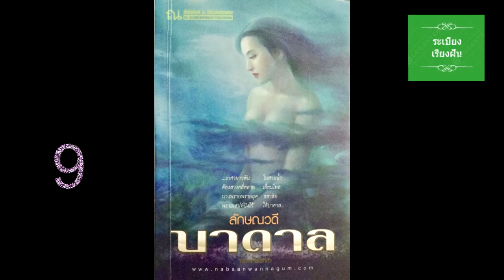9.หนังสือเสียง บาดาล ประพันธ์โดย ลักษณวดี อ่านโดย อังกุระ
ขอขอบพระคุณ คุณ ลักษณวดี และขออนุญาตนำวรรณกรรม เรื่องบาดาล มาอ่านเพื่อเผยแพร่และเป็นประโยชน์และความบันเทิงแก่ผู้คนค่ะ
ด้วยความเคารพยิ่งค่ะ ความดีใดๆที่ได้รับจากการอ่านครั้งนี้ ขอยกมอบให้เป็นของคุณ ลักษณวดทั้งหมดทั้งสิ้นค่ะ
อ่านโดย อังกุระ